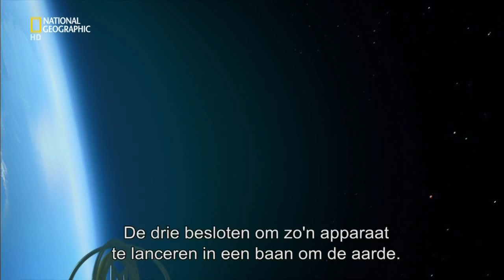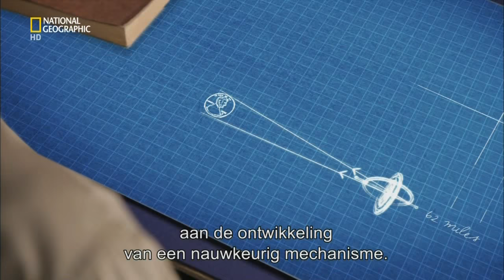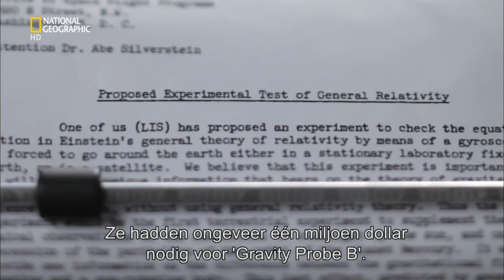Gravity probe B Beyond The Cosmos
Story of Gravity Probe B proof of Mach's Principle